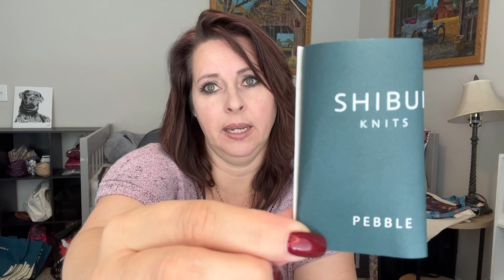WIP Roundup Mini-Series - Installment 1 - Like a Cloud by Joji Locatelli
Hi there. This is going to just be a mini-series to get subscribers caught up with my current WIPs. I had so much fun filming these short little episodes. Just focusing on one project at a time. I hope you enjoy as much as I did.

ADMIN:
Where you can find us:
Ravelry:  76Karma (Tonya)
                94Karma (Anthony)